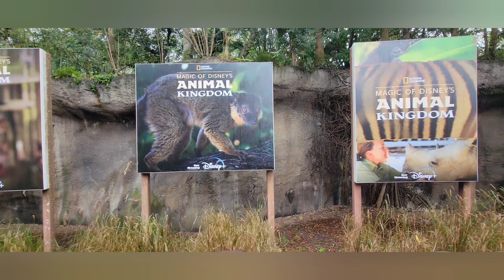Christmas in Florida - Let's Go to Rafiki's Planet Watch